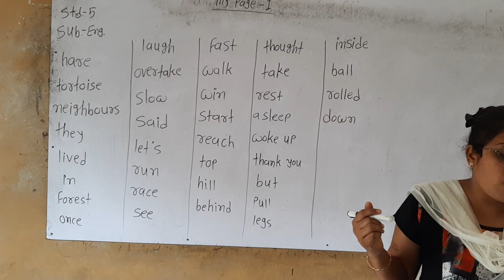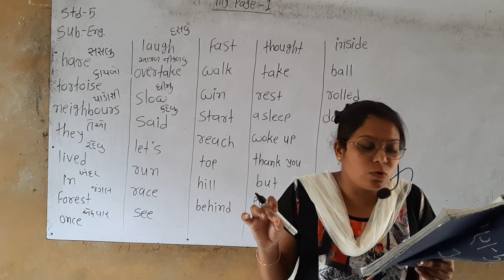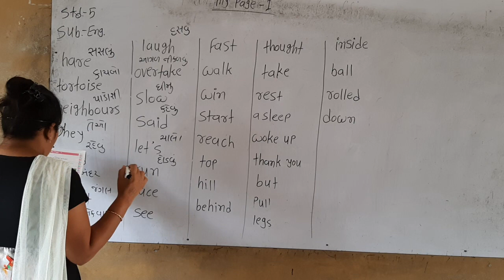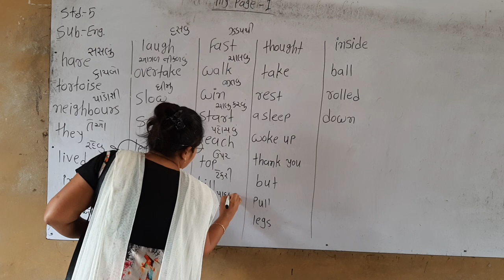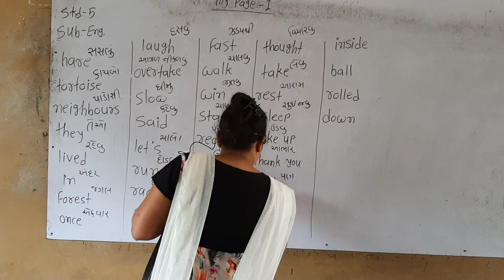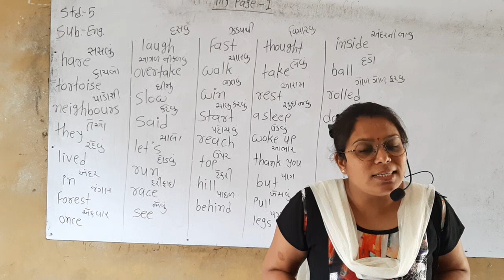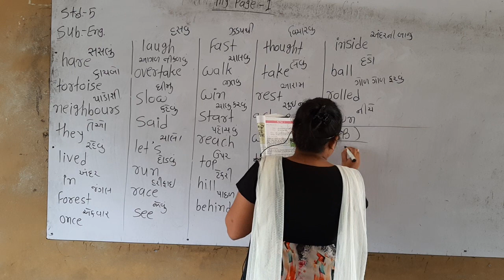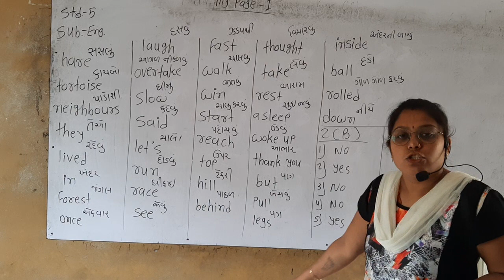ધોરણ ૫ અંગ્રેજી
My page - 1. Page no : ૩૫ (ચોપડીના)